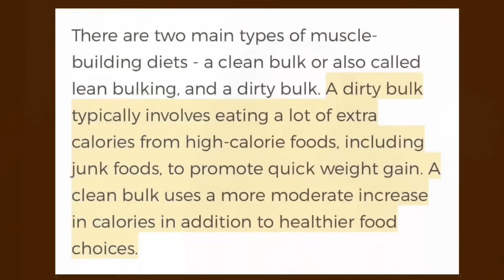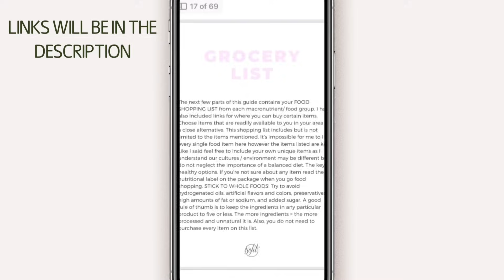I BUILT MY BODY IN THE GYM: My Fitness Journey | Tips on consistency & motivation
SUPPLEMENTS IM CURRENTLY USING: You can use my discount code SOFIT10 for 10% off, this code does directly support me  so it’ll mean so much to me if you use this code when shopping.

Free from & Dietary needs (vegan, etc)

collections

Train with me on my Training App FREE for 7 days